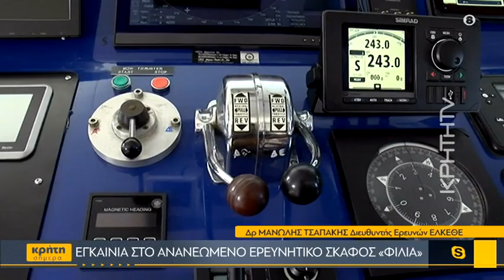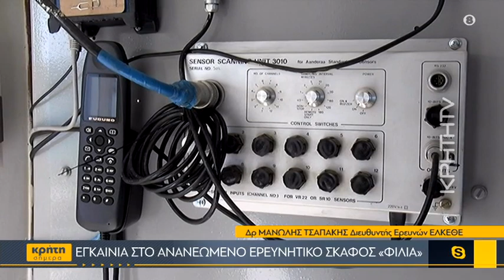Εγκαίνια στο ανανεωμένο ερευνητικό σκάφος «ΦΙΛΙΑ»